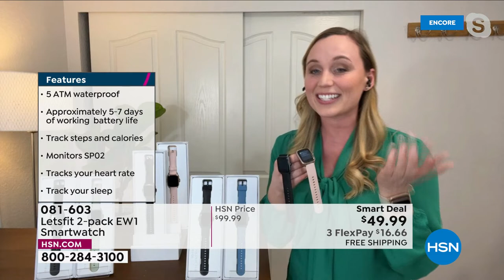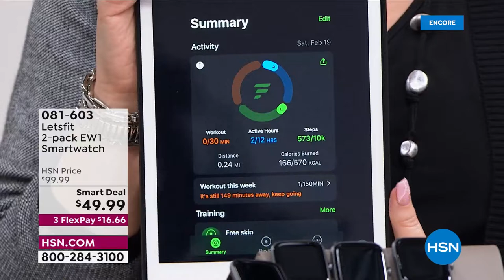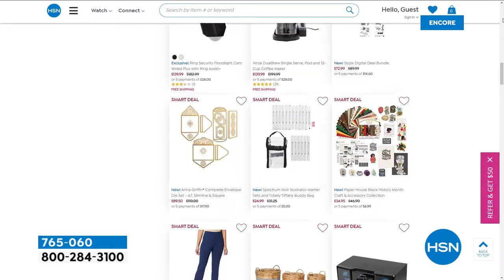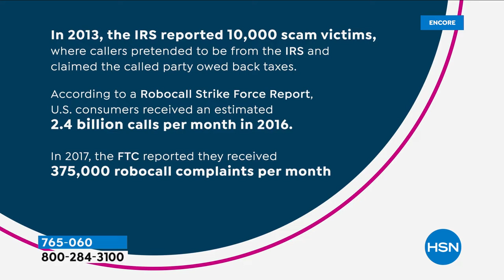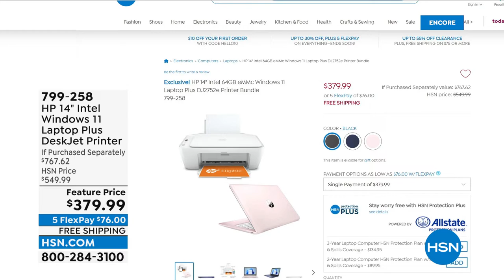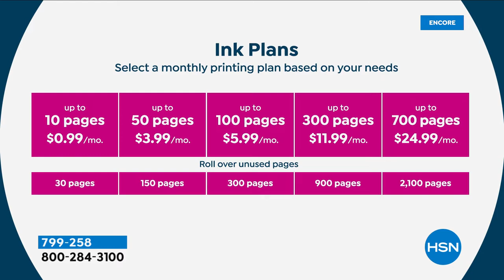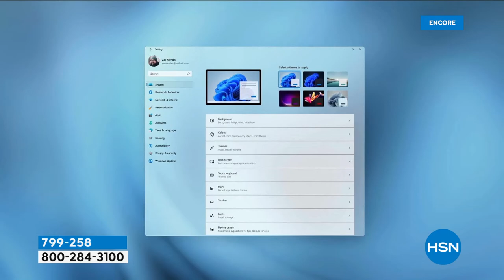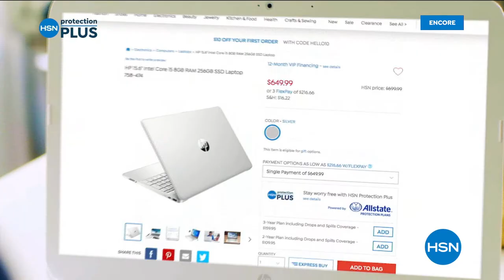HSN | Electronic Connection featuring HP 02.25.2022 - 06 AM